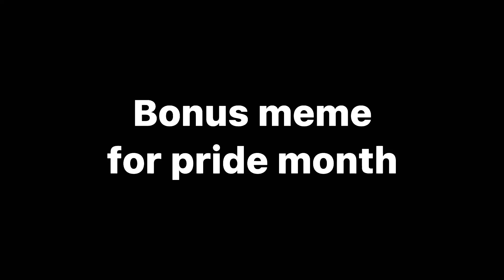Dinero | meme | ft. Female!Dream sans | + Bonus meme | Happy Pride month!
And yes im bisexual 😌✨